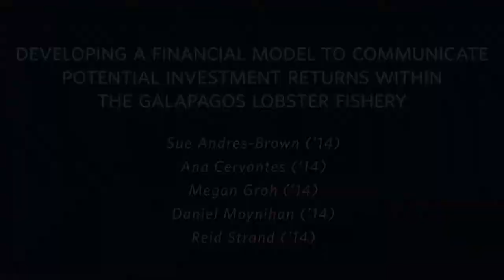Conservation International: Galapagos, Ecuador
Developing a financial model to communicate potential investment returns within the Galapagos lobster fishery.

The Applied Management Research (AMR) program is the field study requirement of the full-time MBA program and serves as the capstone course for second-year students. The Center for Global Management supports projects that focus on global social entrepreneurship and microfinance to broaden student awareness of issues facing entrepreneurial development within emerging markets. Research grants are awarded to student teams based on project scope, depth of research and research methodology. Since 2006, approximately 63 global pro-social projects across Latin America, Asia, Africa and Oceania have been supported with more than $300,000 of funding benefitting around 300 students.The Center has also been a proud sponsor of the annual Chicago Booth and Zell Center Microfinance Conference and is a member of the Global Business School Network.